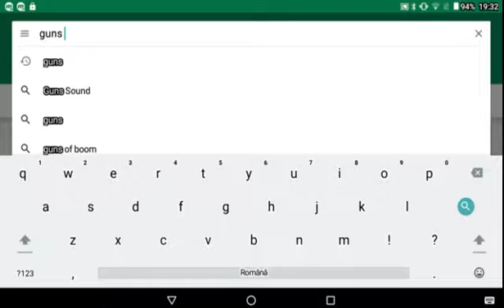Guns of boom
E frumos